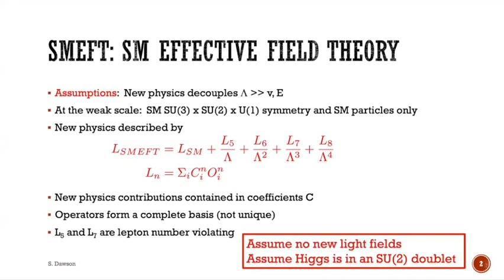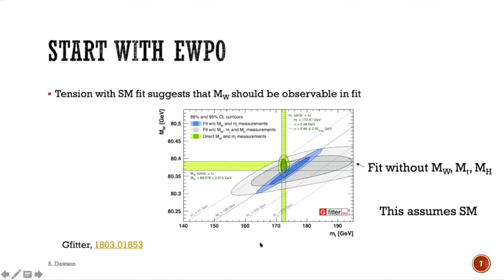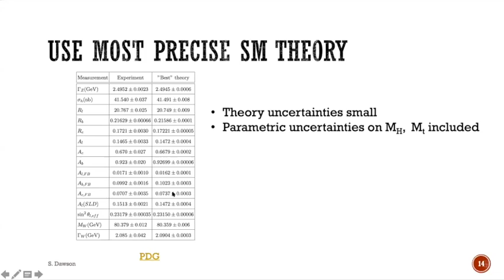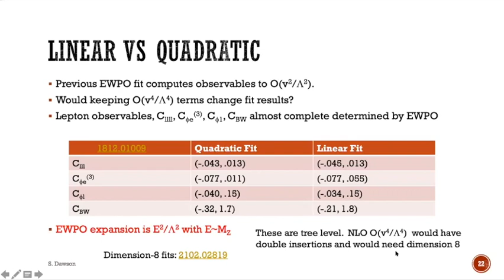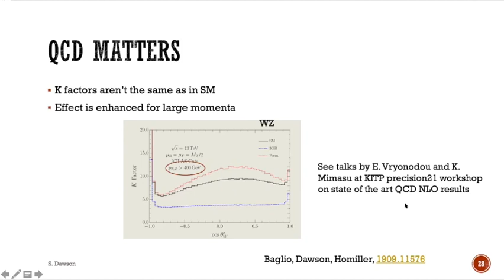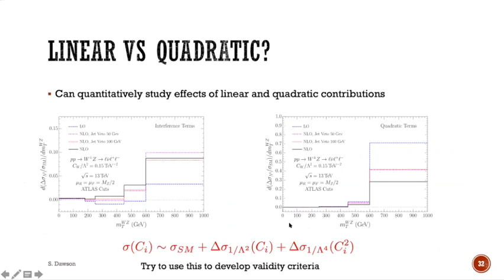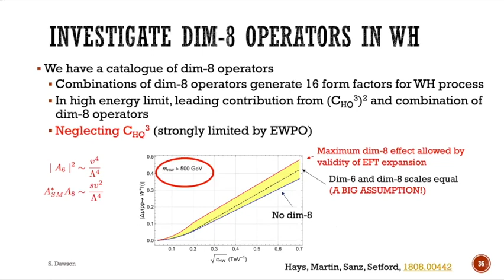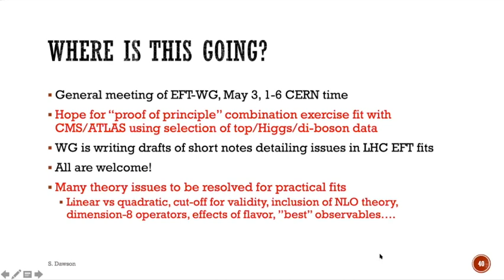Sally Dawson | SMEFT Practicalities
[ All Things EFT 26 | Apr 14, 2021 ] SMEFT has become the tool of choice for precision searches for new non-resonant physics effects at the LHC and there have been many beautiful theory talks in the All Things EFT series.
In this talk, I will discuss some of the issues that arise when attempting to tease out new physics effects from SMEFT studies and I will have more questions than conclusions.  I begin with a discussion of LEP/SLD studies, and will then touch on di-boson studies at the LHC.  Finally, I conclude with a discussion of LHC EFT working group activities.